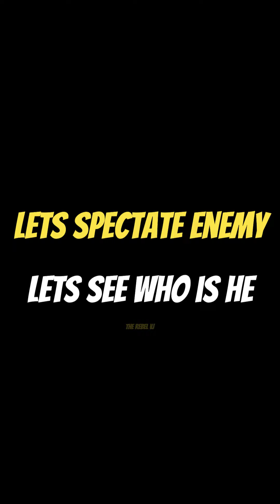100% He Will Delete PUBG for sure 🤣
100% He Will Delete PUBG 🤣

pubg gameplay 4k,
pubg max graphics,
pubg pc gameplay 4k,
playerunknown's battlegrounds,
battle royale,
pubg: battlegrounds,
pubg battlegrounds gameplay,
pubg pc ultra graphics 4k,
1000 iq pubg gameplay,
pubg no commentary,
garynych pubg,
garynych - pubg gameplay,
pubg console,
pubg pc highlights,
винни pubg highlights.
pubg mobile indonesia,
shroud pubg,
pubg rondo,
pubg esports,
зонг pubg,
pubg vietnam official,
pubg metro royale,
pubg pc 2024,
tgltn live,